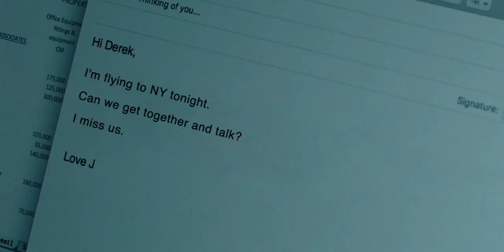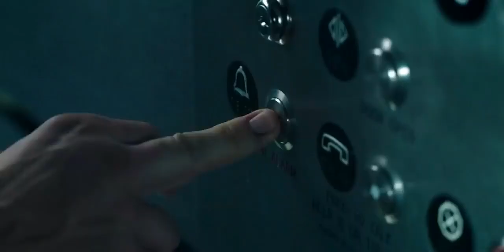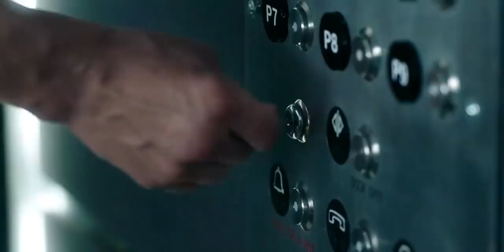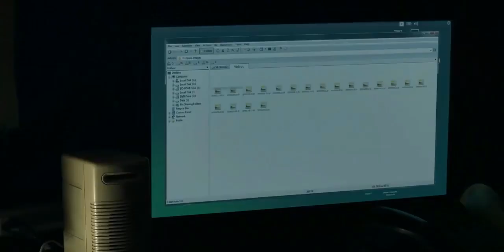Down 2019 Thriller Mystery Hollywood Movie Explained In Hindi